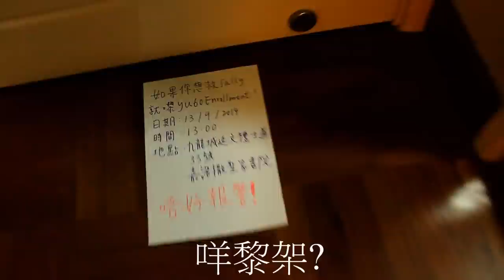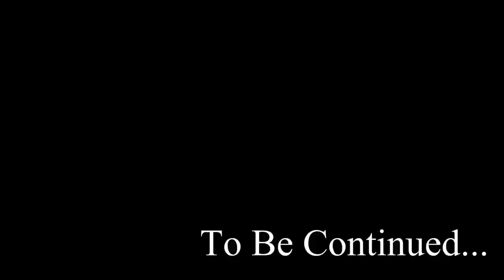Hong Kong Red Cross Youth Unit 60 40th Anniversary and 36th Enrollment Ceremony Promotion Video